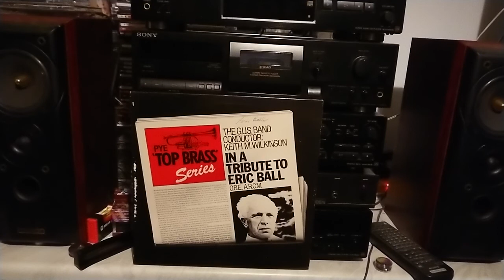Spring Humoreske Eric Ball GUS band 1980 conducted by Keith Wilkinson